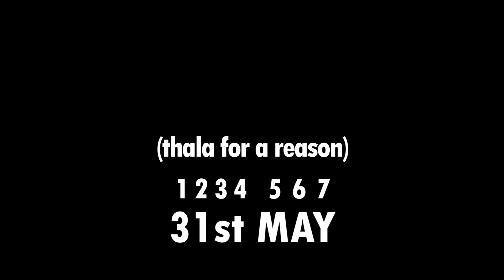Mr. And Mrs. Mahi Trailer Review Reaction | Rajkumar Rao Movie | Janhavi Kapoor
mr. & mrs. mahi movie trailer
ms dhoni in mr. &mrs. mahi trailer